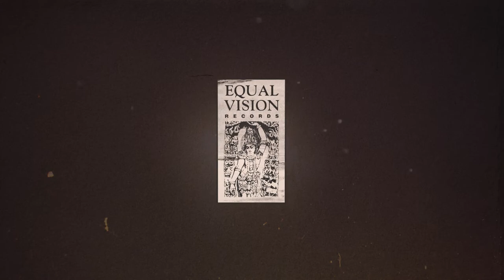Holding These Moments (2020) | Teaser 3 - "Stage Dives"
"Holding These Moments," the feature-length documentary film tells the story of the Massachusetts hardcore band BANE's formation and history as it follows them through their final tour.

In early 2016, Dan Elswick embarked to document BANE’s final US tour. Starting as a love letter to his favorite band, it turned into much more. Beginning at a time when hardcore music strayed from its' punk roots, BANE musically and lyrically challenged people. Five individuals set a course to live and play music by their own rules. After two decades attracting fans with their honesty as people and musicians, the pressure of home life and self-doubt became unavoidable. BANE made an all-or-nothing decision to end the band with a final album and tour and write the final chapter in their story. Holding These Moments examines the challenges of living and creating art on your own terms. It explores the artist’s struggle: questioning relevance and living a life of meaning amidst one’s art. Through live footage and extensive band, fan, and friend interviews, we see firsthand the impact of people living less ordinarily.

Holding These Moments
a Queen City Pictures film

Directed by Dan Elswick
Edited by Ricardo Cozzolino
Produced by Charles Chaussinand, Greg Bennick, David E. Bazow

Pre-orders for physical copies are available now at
htm.merchnow.com.

Available October 13th 2020 to rent or purchase on-demand on iTunes, Google Play, Vimeo On Demand, InDemand, Xbox and Amazon.